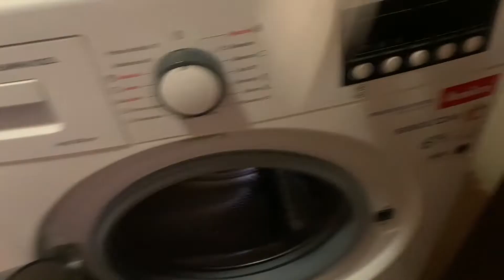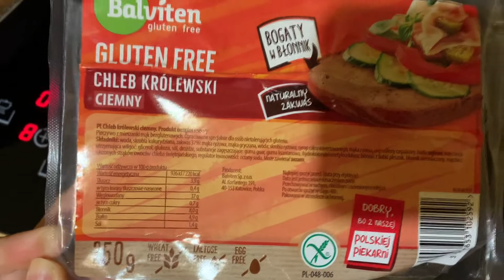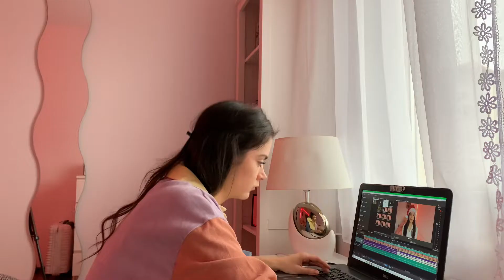Mam coś dla was!|vlogmas6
Dzień doberek! Zapraszam na 6 odcinek VLOGMAS 2021!

MUZYKA Z INTRA:
- Music from Uppbeat (free for Creators!):

Jeżeli film wam się spodoba, zostawcie łapkę w górę i zostawcie subaa!